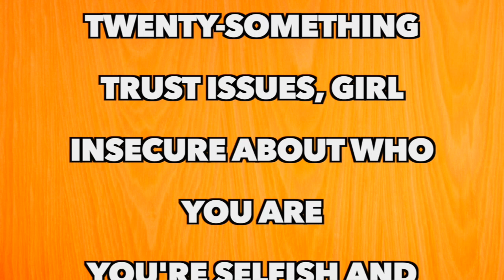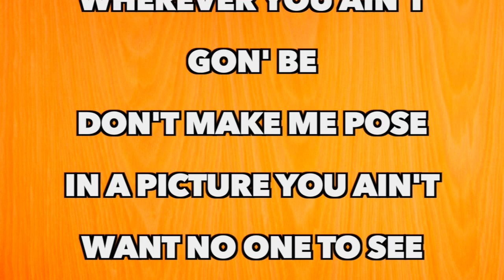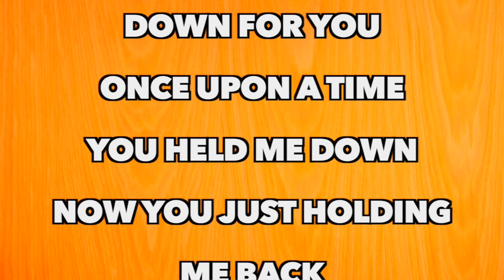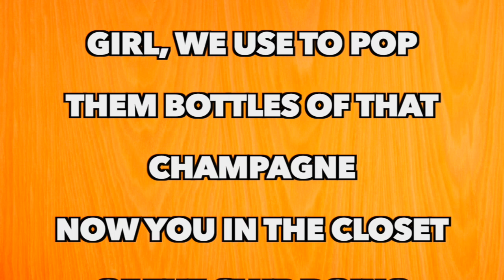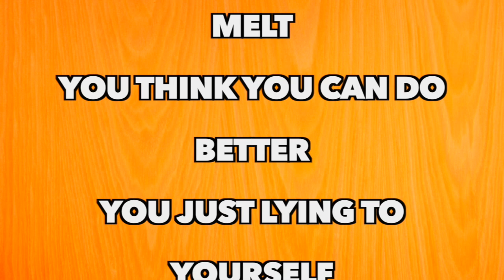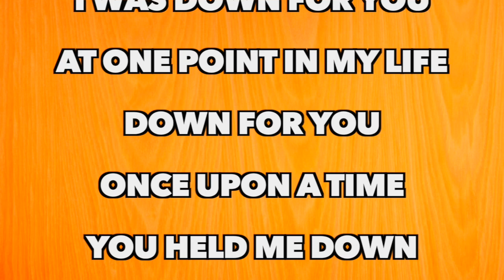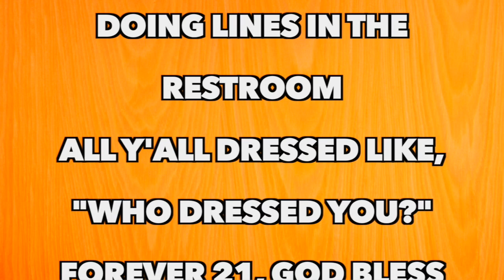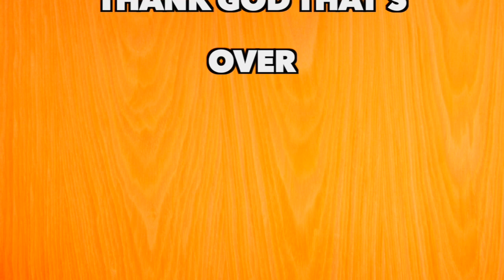Blackbear - Juicy Sweatsuits (Full Song Lyrics)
"Juicy Sweatsuits"
(feat. Juicy J)

Juicy sweatsuits
Doing lines in the restroom
All your drugs to impress who
Twenty-something trust issues, girl
Insecure about who you are
You're selfish and you know it
I'm here tonight and I'm gone tomorrow
Move too fast and you took it too far

Wherever you ain't gon' be
Don't make me pose
In a picture you ain't want no one to see
Yeah, hey, yeah
Tell me why my exes besties now
Acting like it stress me out
Mad that I won't text them now
Y'all just look depressin' now

I was down for you
At one point in my life
Down for you
Now you just holding me back

Thinking pics gon' stress me out
Mad that I won't sex 'em now
Y'all just look depressin' in those sweatsuits
All y'all dressed like, "Who dressed you?"
Forever 21, God bless you
Girl, we use to pop them bottles of that champagne
Now you in the closet of the club doing cheap cocaine
Thank God that's over

[Juicy J:]
I know you wanna run back to me but it's too late
Ain't no room left for you in the wraith (mm-mm)
You had to go left so I got you replaced (placed)
Nah, met your best friend
Guess she got good taste (good taste)
She wanna find out what Juicy J taste like (taste like)
Eyes red like the Rolls-Royce brake lights (brake lights)
Got my shades on even in the late night (late night)
'Cause if I life my wrist I might blind myself
I got a hand full of ice but this kind don't melt
You think you can do better
You just lying to yourself
Can't name one nigga that can never keep up
My last chick wasn't dope enough
I had to reup